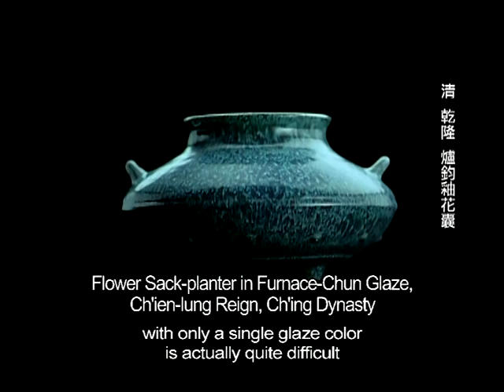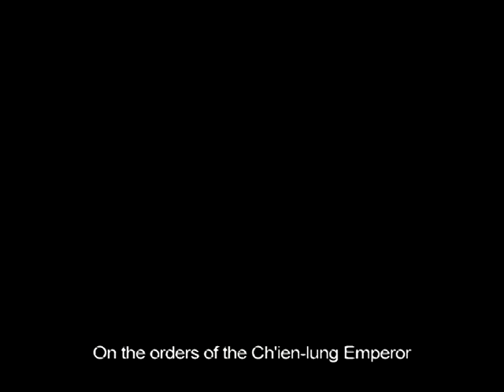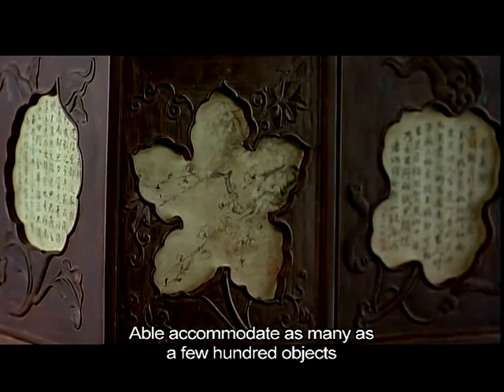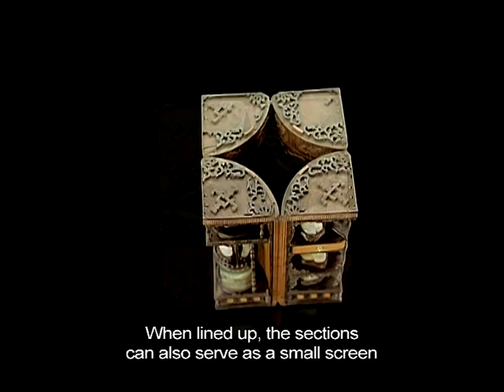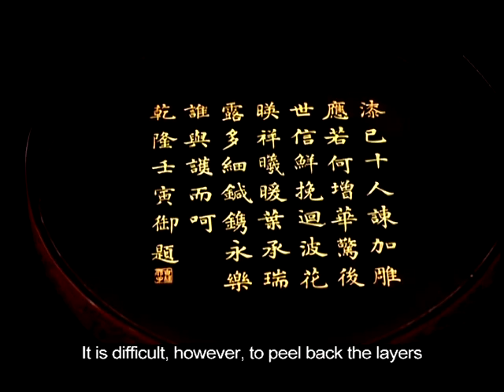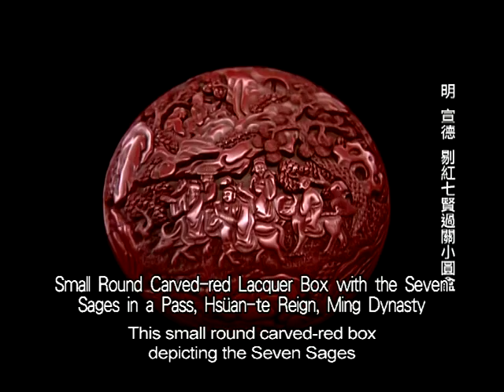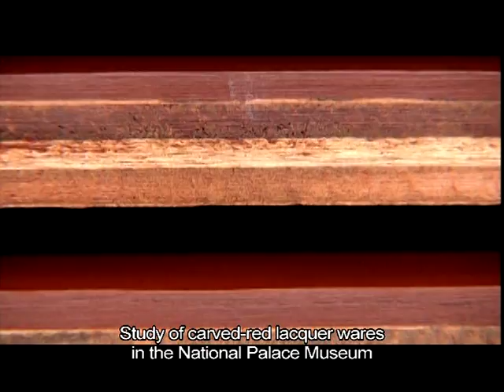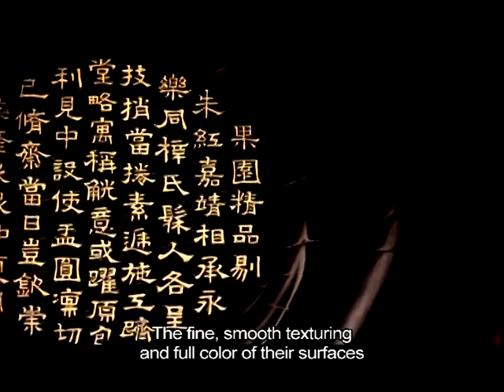In the Golden Age of Chinese Craftsmanship Ⅰ（ENGLISH）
Led by the famous Taiwan director Hou Hsiao-hsien, "In the Golden Age of Chinese Craftsmanship" shows the extraordinary precision and quality of Chinese craftsmen from the Ming and Ch'ing dynasties via works in the National palace Museum collection. In this movie, Hou Hsiao-hsien uses his unique narrative method to present the themes in four sections: "T'ang Ying", "Curio Boxes", "Orchard Workshop", and "Departure Herald and Return Clearing", telling impressive stories of the extraordinary brilliance in the artistic lives of the Chinese craftsmen involved.